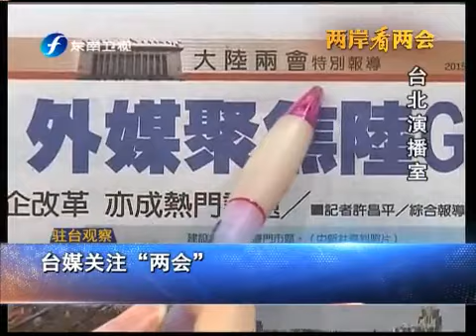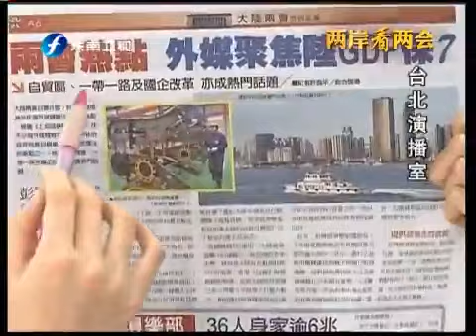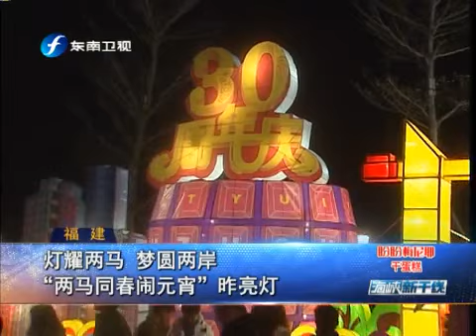20150303 海峡新干线